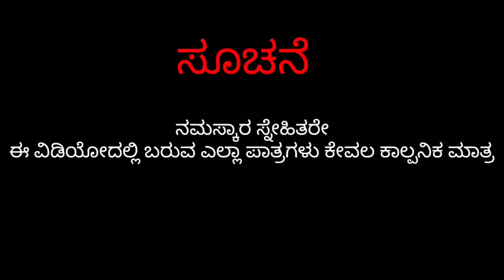ರಕ್ಷಾಬಂಧನ ಫಜೀತಿ ||fakkir kamble comedy